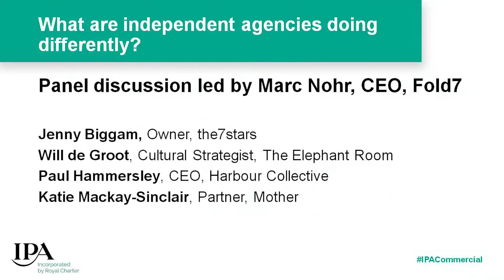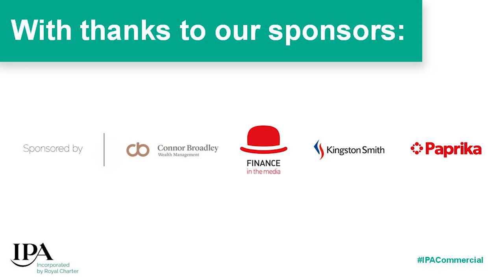IPA Business Growth Conference 2018: Marc Nohr Panel Discussion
Marc Nohr, CEO at Fold7 leads a panel discussion 'What are independent agencies doing differently?' along with Paul Hammersley, CEO at Harbour Collective, Jenny Biggam, Owner at the7stars, Will de Groot, Cultural Strategist at The Elephant Room and Katie Mackay-Sinclair, Partner, Mother at the IPA Business Growth Conference 2018.

Find out more at ipa.co.uk/initiatives/driving-growth/